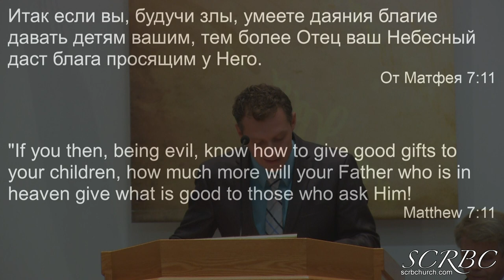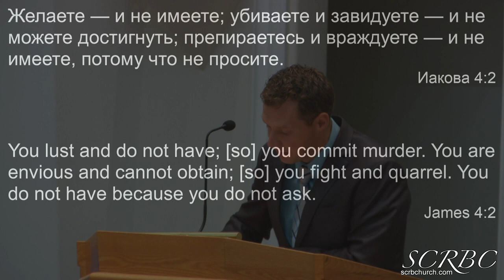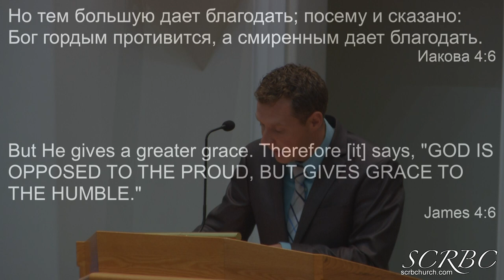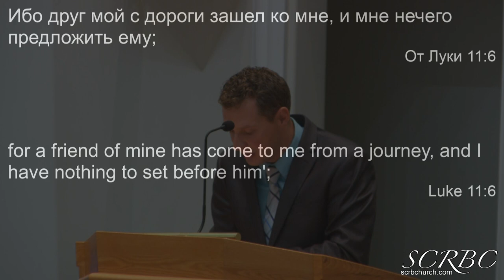2019 09 08 Что Бог Делает Когда Молятся Родители. А Бережной.